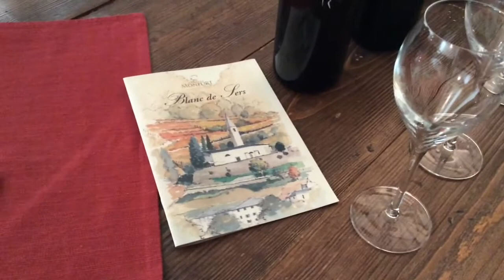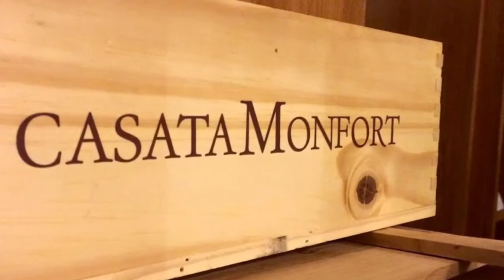Tasting Trentodoc - Cantine Monfort - Vlog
L'enologo ci spiega la sua personale visione per interpretare il Trentodoc.
Un territorio Trentino vocato da sempre alla produzione di metodo classico.